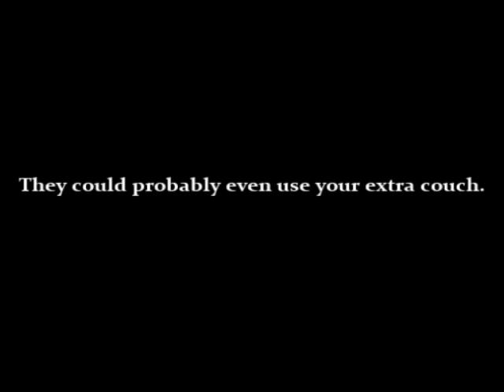Woody Pines Plays The Duckpond Pottery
Woody Pines cranks up the traditional old time tune, "satisfied," at The Duckpond Pottery in Brevard, North Carolina. The concert took place August 20, 2008 and was part of the Duckpond at Dusk summer music series.